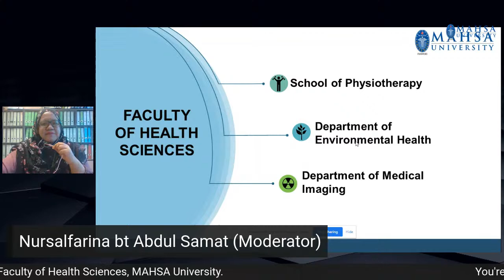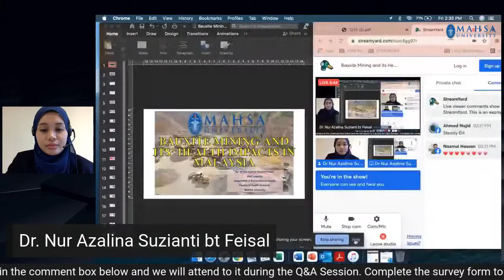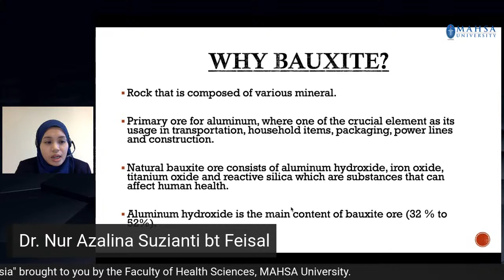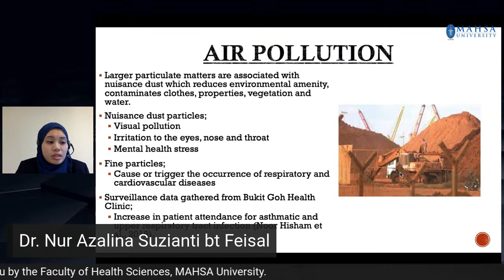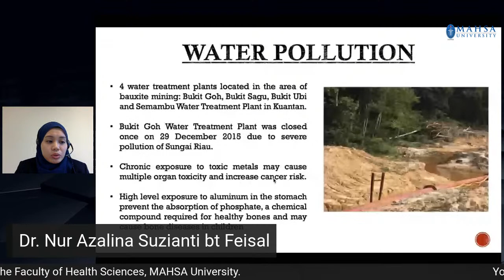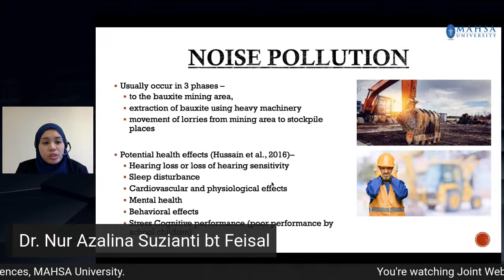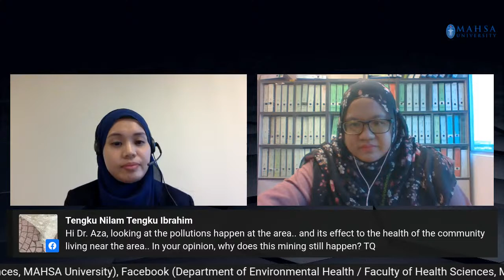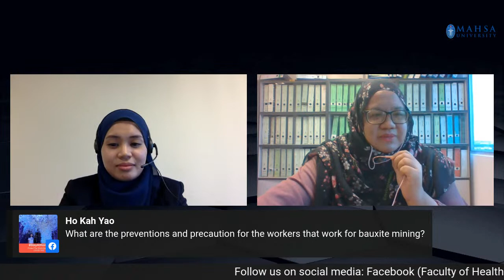Bauxite Mining and Its Health Impacts in Malaysia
The Faculty of Health Sciences, MAHSA University will host a webinar entitled “Bauxite Mining and Its Health Impacts in Malaysia”. This webinar will focus on the main processes and hazards of mining activities, impacts of mining on the environment, and health impact to the people.

Join us at this webinar to find out more from our expert speaker
Dr.NurAzalinaSuzianti, LIVE on MAHSA University’s Facebook on 29th October 2021 @ 2.00 pm! E-Certificates will be awarded to participants.